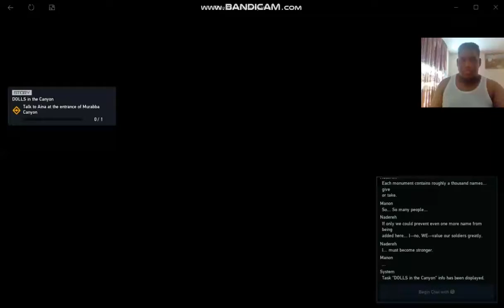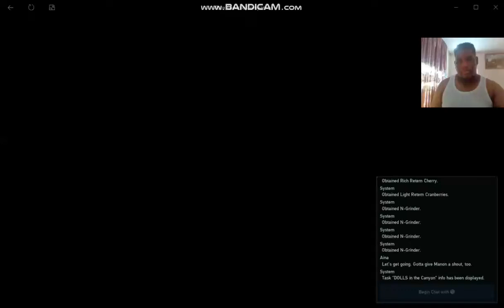MANIFEST - PSO2 New Genesis Episode 5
using

~ Eleanor Roosevelt